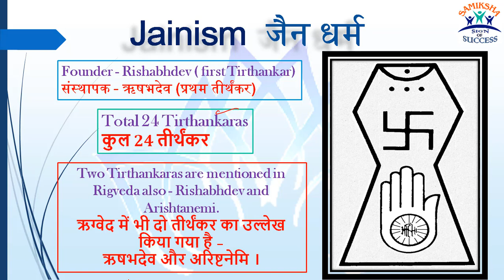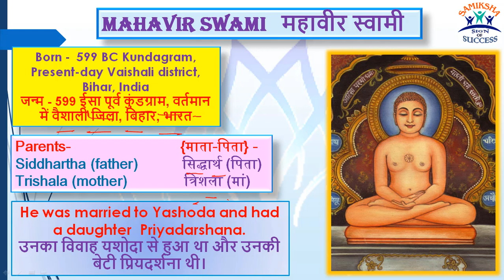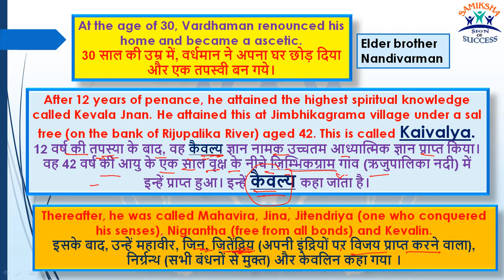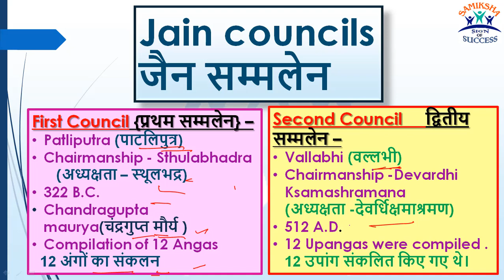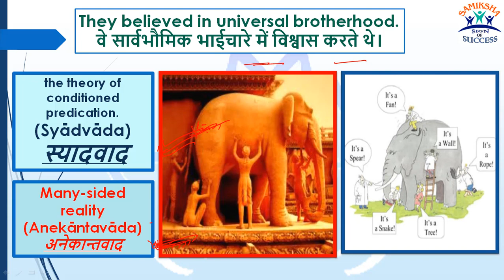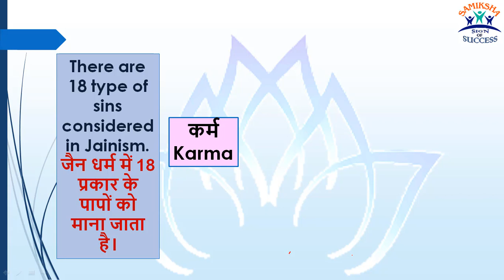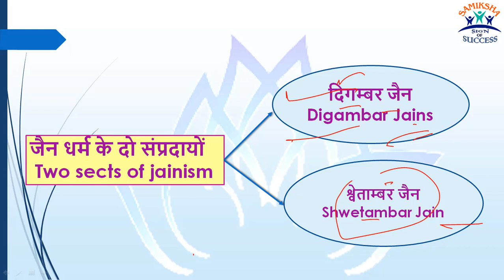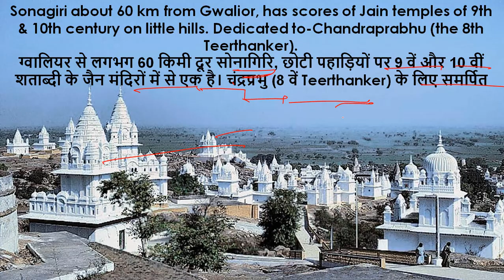JAINISM (जैन धर्म)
with 20+ centers in India..